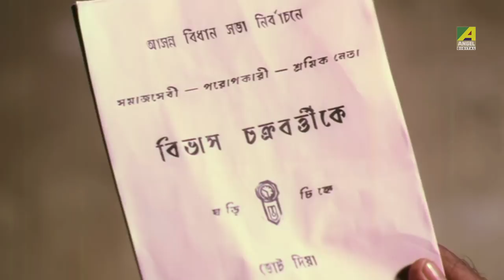Vote Vikkha Chaoya | Dramatic Scene | Dulal Lahiri | Tota Roy Chowdhury | Lokesh Ghosh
Watch the Dramatic Scene "Vote Vikkha Chaoya" : "ভোট ভিক্ষা চাওয়া" from Bengali movie Mukhyamantri on YouTube. The Bengali Film Mukhyamantri was released in the year 1996, Directed by Anjan Choudhury, starring Ranjit Mallick, Dulal Lahiri, Tota Roy Chowdhury, Lokesh Ghosh, Chumki Chowdhury.

Movie : Mukhyamantri
Language : Bengali
Producer : Sukumar Bhadra
Director : Anjan Choudhury
Cinematographer : Kamal Nayek
Story : Anjan Choudhury
Music Director : Mrinal Banerjee
Lyricist : Anjan Choudhury
Playback : Kavita Krishnamurty, Susmita Mukherjee, Anupama Deshpande, Udit Narayan, Abhijeet, Kumar Sanu
Release : 1996
Star Cast : Ranjit Mallick, Dulal Lahiri, Tota Roy Chowdhury, Lokesh Ghosh, Chumki Chowdhury, Arun Banerjee, Ashok Kumar, Nimu Bhowmik, Sambhu Chakraborty, Lina Ganguly, Chandu Chowdhury

Synopsis ::
‘Mukhyamantri’ is the story of a poor school teacher Bimal Choudhury who is forced by his family members to contest state legislative elections against the corrupt MLA Bibhash Choudhury. The Chief Minister announces that he’ll make Bimal the CM if he wins the election as he was sure he won’t win the election. But the well-wisher of people who helps people in need is a popular figure in the village. Gradually Bibhash and the CM realize it’ll be difficult to defeat him. They try to harm him, his family and supporters. A widow loses her life for him. Bibhash and his son are arrested by the police. Bimal finally decides to withdraw from the election as he doesn’t think he is fit to make false promises like politicians.